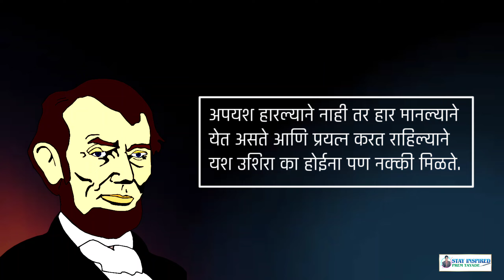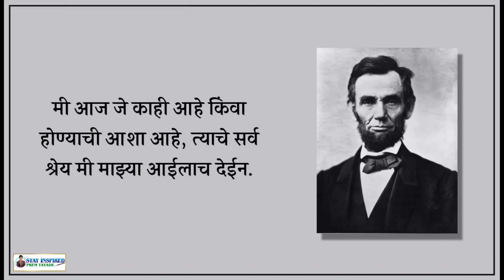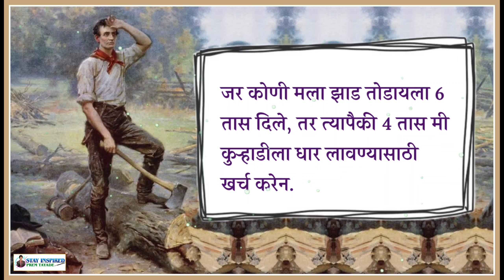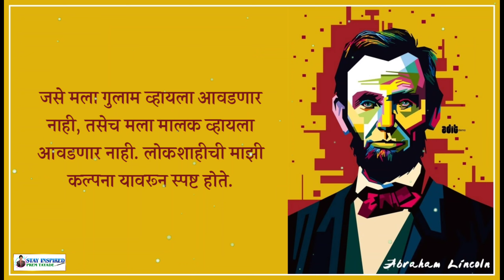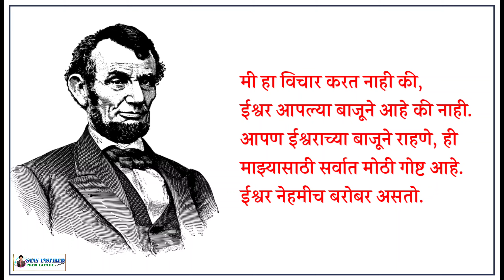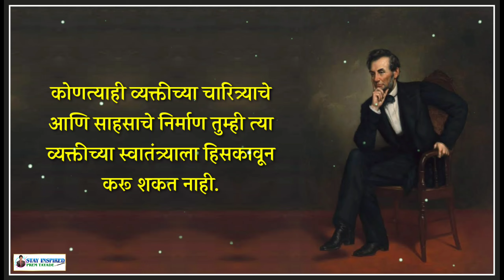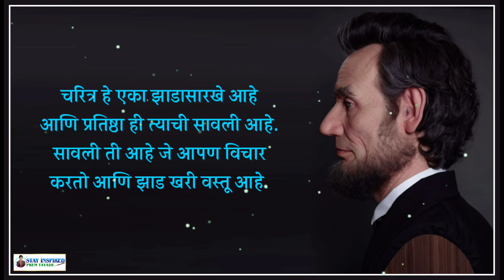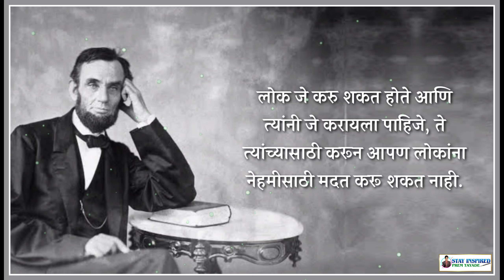अब्राहम लिंकन यांचे 60 प्रेरणादायी सुविचार मराठी | Abraham Lincoln Quotes in Marathi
● थोडक्यात माहिती :

अब्राहम लिंकन यांचा जन्म १२ फेब्रुवारी 1809 रोजी झाला. ते अमेरिकेच्या संयुक्त संस्थानांचे सोळावे राष्ट्राध्यक्ष होते. त्यांचे वडील टॉमस व आई नान्सी हॅन्क्‍स ह्या होत्या. अब्राहम नऊ वर्षांचा असतानाच आई नान्सी वारली.

लेखनवाचन करण्याइतपत शिक्षण त्यांना कसेबसे घेता आले; पण अधिक रीतसर शिक्षणाची संधी लाभली नाही. लहानपणापासून लिंकन यांना वाचनाचे विलक्षण वेड होते.

ते रिपब्लिकन पक्षाचा सदस्य असणारे पहिले राष्ट्राध्यक्ष होते. ते अमेरिकन गृहयुद्धाच्या काळात राष्ट्राध्यक्ष होते. लिंकन यांचा गुलामगिरीची पद्धत प्रदेशांमध्ये नेण्यास विरोध होता. युद्धाच्या शेवटानंतर दक्षिणेच्या काही गुलामीचे पाठीराखे असणाऱ्या लोकांनी कट करून त्यांची हत्या केली.

🎯 डॉ. ए पि जे अब्दुल कलाम यांचे 40 प्रेरणादायी विचार | 40 Life Changing Quotes of Dr A P J Abdul Kalam